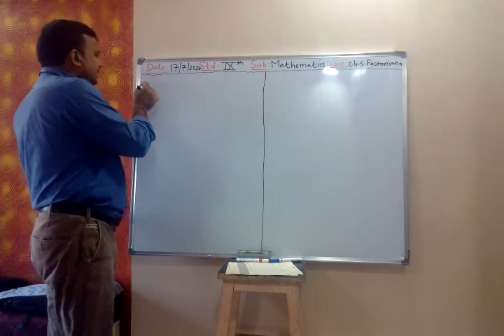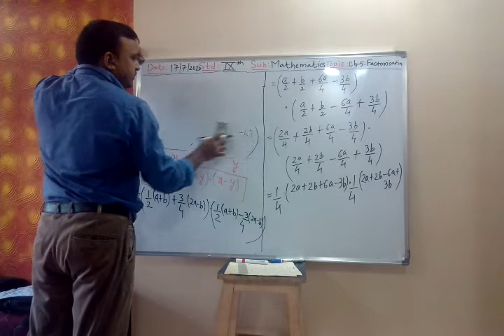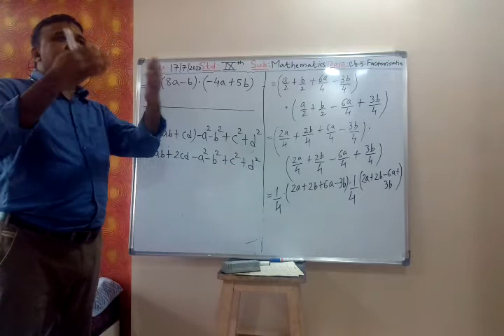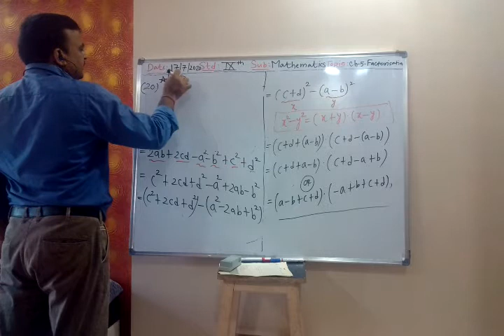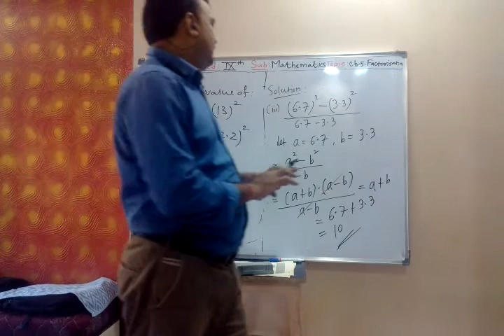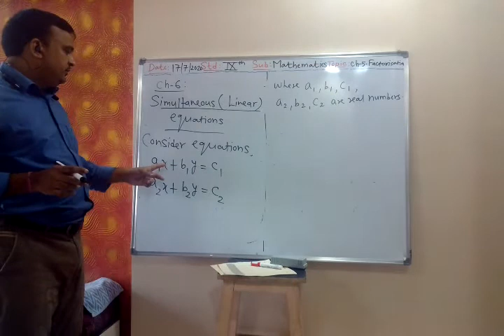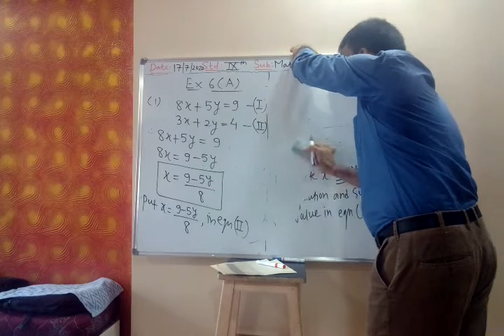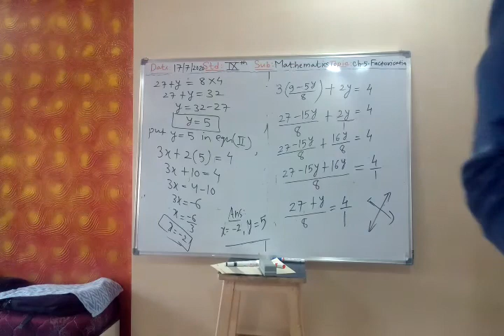9 th ICSE Maths; Chapter-6: Simultaneous Linear Equations, Part- 1